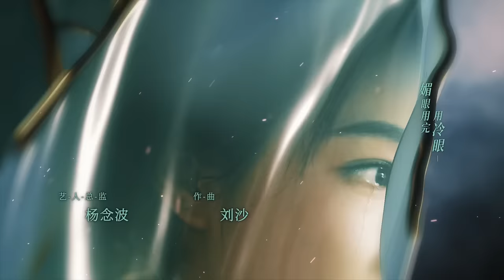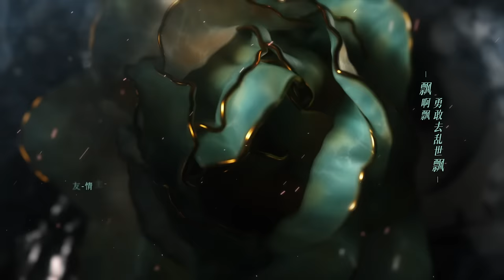ENG SUB《微雨燕双飞 Gone with the Rain》EP07 | 张楠、王玉雯 | 乱世爱情古装剧 | 欢娱影视